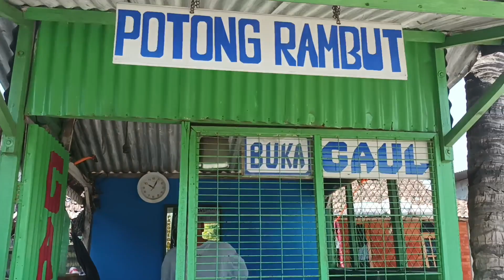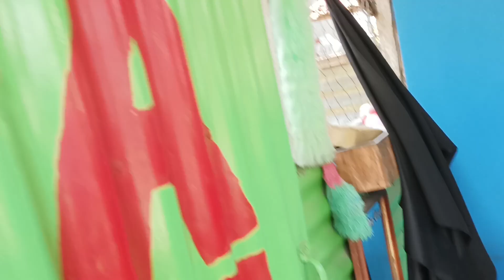GUYU KEPINGKEL² - POTONG RAMBUT GAYA BARU🤣🤣🤣🤣🤣